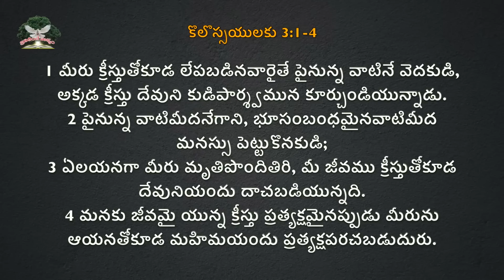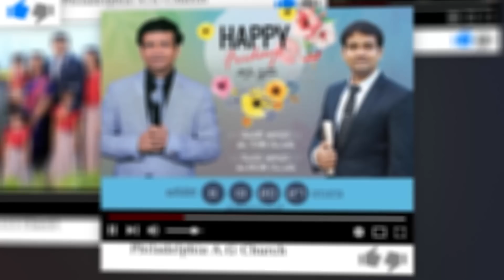మీ పరిస్థితి మిమ్ములను తప్పుదారి పట్టించనివ్వద్దు||Rev. CHARLES P JACOB || PHILADELPHIA AG CHURCH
Our Account Details:
Name :  PHILADELPHIA AG CHURCH
A/c No: 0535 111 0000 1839
IFSC Code: UBIN0805351
VIDYADHARAPURAM BRANCH